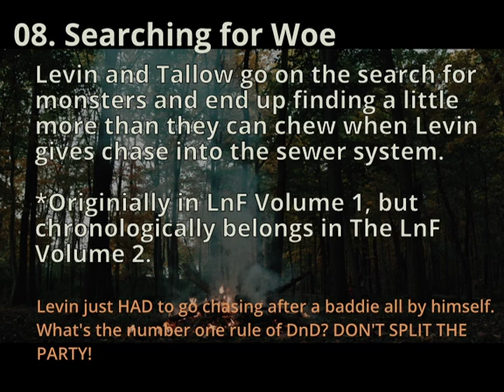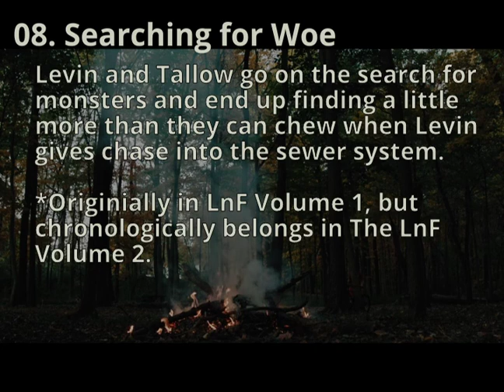YT 08 Searching For Woe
The Lost and Found (Volume 2)

Continuing on with more adventures of the Lost and Found. This second volume of music is inspired by our homebrew DnD Campaign. Huge shout-out to all of the players for letting me sample their voices to make this album happen.

MUSIC CREDITS
Track 11: Chasm's Cry & Track 12: Burnt Keys - Composed by the magnificent Kris Kirk. Being released as part of the album on Spotify with his permission.

You can find this album on Spotify via my artist channel

Find us, follow us, and reach out. We're happy to interact with folks:
Megami (DM) @MegamiMusic
Rochelle @RoRoIbarra
Jake @Jake_Lionheart
Spencer @TheSkaldDM
(Also on some others like Hive, BlueSky, and IG.)